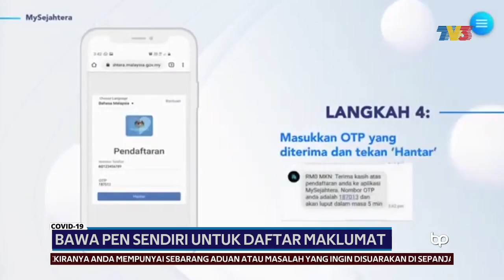COVID-19 | Bawa Pen Sendiri Untuk Daftar Maklumat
Sanitasi tangan dan pen sebelum menggunakannya untuk mendaftar maklumat peribadi di premis perniagaan atau lebih baik, bawa pen sendiri.